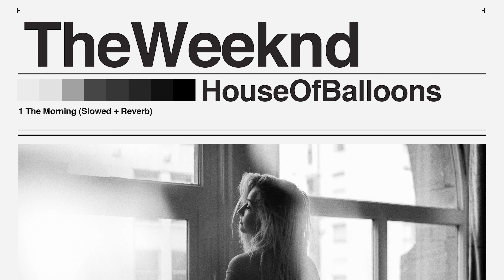The Weeknd - The Morning (slowed + reverb)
(Slowed To Perfection)
 at 432Hz

Listen to the original audio of
The Weeknd - The Morning

Art: @?

LYRICS:
[Intro]
I'm fucking gone right now
"Listen, listen"

[Verse 1]
From the morning to the evening
Complaints from the tenants
Got the walls kicking like they six months pregnant
Drinking Alizé with our cereal for breakfast
Girls calling cabs at dawn quarter to seven
Sky's getting cold, we're flying from the north
Rockin' with our city like a sold out show
House full of pros that specialize in the ho'in'
Make that money rain as they taking off they clothes
Order plane tickets
Cali is the mission
Visit every month like I'm split life living
Let the world listen
If a hater's caught slipping
Then my niggas stay tight
Got my back like Pippen
Fast life gripping
Yeah, we still tippin'
Codeine cups paint a picture so vivid
Fakes try to mimic
Get girls timid
But behind closed doors they get poles so rigid

[Chorus]
All that money, the money is the motive
All that money, the money she be folding
Girl, put in work, girl, girl, put in work
Girl, put in work

[Verse 2]
Push it to the limit
Push it through the pain
I push it for the pleasure like a virgin to the game
A virgin to that money
A virgin to the fame
So this my only chance
And when I'm over only pray
That I flow from the bottom
Closer to the top
The higher that I climb
The harder I'ma drop
These pussy ass niggas tryna hold on to their credit
So I tell them use a debit
Watch they image start to lessen
I warn them like discretion
Why these niggas testing?
Always fucking testing
Shit that I got them on straight bar hopping
To the music of the ambiance
Get shit popping
Zombies of the night (Zombies of the night)
Niggas ain't talking if they hyping to the crew
Get it in like pockets
Downtown loving
When the moon coming
Only place to find bassheads and hot women

[Verse 3]
Better slow down
She'll feel it in the morning
Ain't the kind of girl you'll be seeing in the morning
Too damn raw, ain't no nigga with her rollin'
Ain't no nigga that she holding
Man, her love is too damn foreign
Look at all that money
The money is the motive (The money is the motive)
All that money
The money she be folding (The money she be folding)